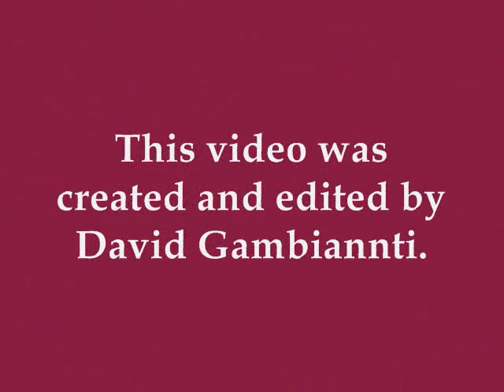Miklos Nemeth ( 1934 ) the new Picasso Cservari collection 7 USA Florida.wmv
American art collector, Sam Cservari's exhibition of the paintings of Miklos Nemeth (1934) Hungarian expressionist painter.

Miklos Nemeth1934 the Hungarian expressionist painter. Miklos Nemeth.(1934 ) works, with their richness in colour, are sweeping away the present Eastern opinion of Europe states a Tokyo newspaper about the 1991 Tokyo-exhibition. Heated with unique colourism, his images of colours would attach him to Matisse, if this volcanic power, fall would not be emerging from inside. Nemeths' painter's soul draws the attention on himself with not only his rich colour-experience but also with his style free of boundaries. One looking at Nemeth's paintings can hardly escape from the view's suggestiveness. Nemeth's painting cannot be and it is not even worth comparing to anybodys as what he is representing is Mikos Nemeth's style itself.Miklos Nemeth 1934 the Hungarian Picasso.